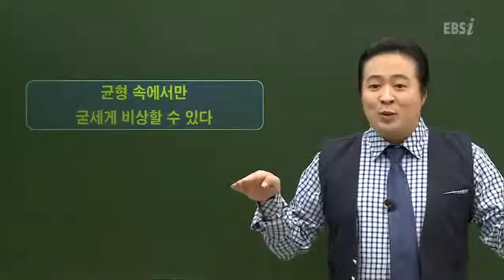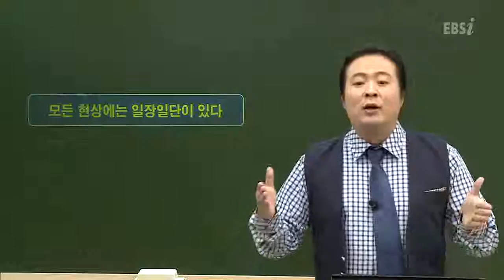EBSi 논구술 쓰기의 왕 - Essay_31강 살아있는 글쓰기6 균_#001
EBS, EBSi 논구술 쓰기의 왕, Essay, 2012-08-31, 31강 살아있는 글쓰기6 균형 잡힌 시각은 아름답다

31강 살아있는 글쓰기6 균형 잡힌 시각은 아름답다

논술이 막연하고 글쓰기에 자신이 없는 학생들에게 실질적인 도움을 줄 수 있는 강의

합격 가능한 글쓰기를 위한 답안완성전략 제시